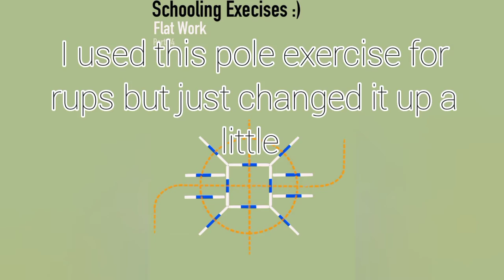BARN VLOG | Polework | Eleanor Equestrian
Sorry for not posting for a few days I just kinda forgot 😅 I will post more I know I always say this but I will I promise if you want to see videos then comment or message me on Instagram @eleanor.equestrian I really hope you enjoy. Rupert was really good with this pole exercise I will definitely be using it more.
About Just a girl and her horse Rupert 🧡 sharing our journey with you so please like and subscribe and if you have enough time put something in the comments to say what you want to see next. Videos will be posted about every
week but im busy with school so it may be every two weeks.
Musician: LiQWYD
URL How Do U Fix A Broken Person
Musician: 박신욱（@nb_sinwuk）